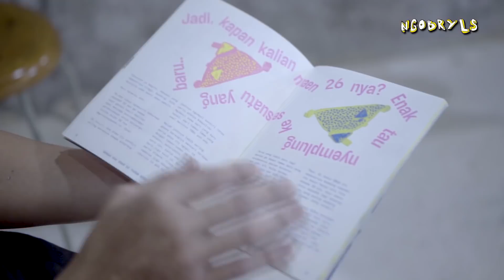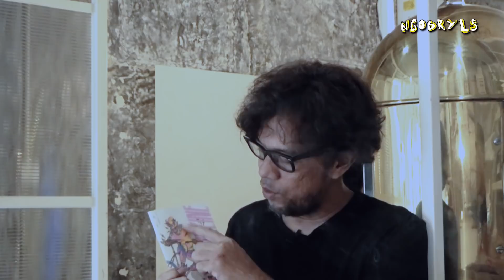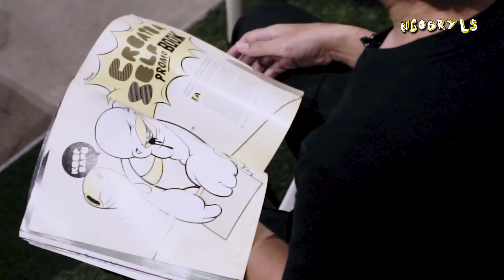NGOBRYLS #95 | Dari Fanzine ke Magazine hingga lenyap dari Scene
Magazine apalagi Fanzine adalah benda informasi yang semakin langka saat ini. Beberapa kawan ada yg mempertahankannya. Demi keutuhan artistik entah untuk informasinya. Kami menikmatinya sangat.

Produser merangkap Juru Kamera dan Editor:
Bejo That's Rock

Penata Suara:
Soundroll Indonesia
Naranta Audio Post

Lokasi:
Tokonoma Jakarta

Wardrobe:
Wearbobe Hat
Keep Keep Music